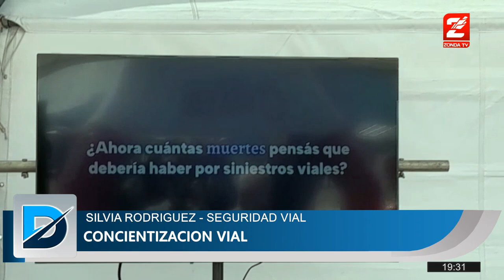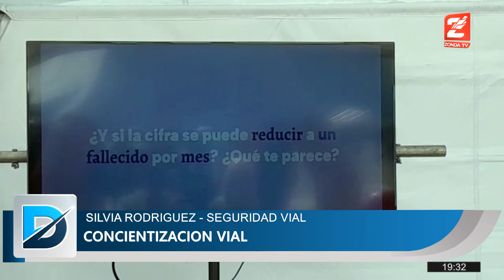Silvia Rodríguez. Seguridad vial - Vivo Estadio Bicentenario